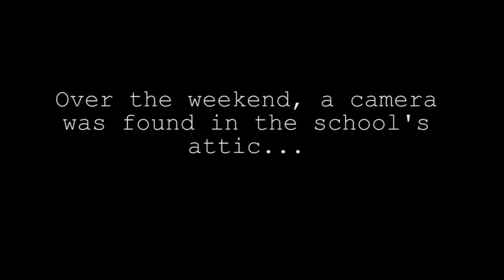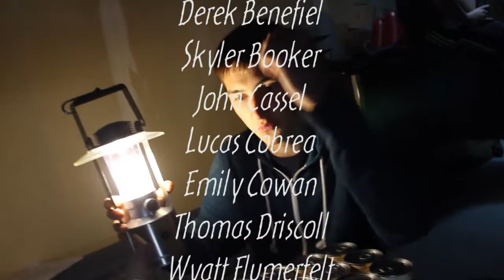GFHS AMM Video Announcements Ep. 6 (Oct. 21, 2016)